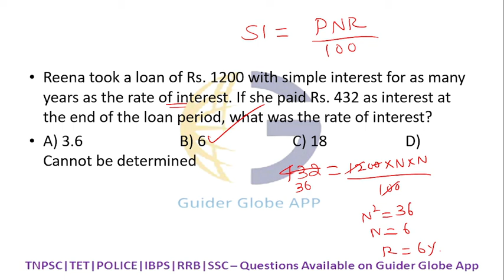Reena took a loan of Rs.1200 with simpleinterest for as many years as the rate of interest.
Qns: Reena  took a loan  of Rs.1200  with simple interest for as many years as the rate of interest.If she  paid Rs.432 as interest at the end of the loan  period. What  was the rate of interest?

Warm welcome to Guider Globe.
 Guider Globe is one of the Free Platform for all competitive exam.  TNPSC Aspirant you can take your Free class and Question paper with study material available  link here.

About Our Guider Globe App
EXAM CATEGORY:
1) TNPSC : TNPSC Group 1, Group 2, Group 4 , VAO and All other TNPSC Exam
2) Bank Exams: IBPS PO, IBPS Clerk, SBI PO, RBI Assistant, SBI Clerk, & other Bank PO & Bank Clerk Exams, RBI Grade B, SEBI, IRDAI, NABARD
3) Staff Selection Commission (SSC) Exams: SSC CGL, SSC MTS, SSC CPO, SSC CHSL
4) Railway Recruitment Board (RRB) Job Exams: RRB NTPC, RRB ALP, RRC Group D & other RRB Exams
5) Insurance Exams : LIC AAO, ESIC, OICL, NICL AO, UIIC AO, NIACL AO & others
6) TNTET: TET Paper 1, Paper 2 – Science and Social
7) TNUSRB : Sub Inspector , Police Constable, Jail Warden and Fireman

MOCK TEST : UNLIMITED FREE Mock Test is one of the important things for a student. Student can attend Topic wise test, Section wise test, Full length test and Previous year question Paper also. By attending this you will gain the knowledge about the examination pattern and Time Management.

Performance Analysis : Analyze your performance in Mock Tests with a detailed report of correct incorrect and not attended questions, topic-wise strength and weakness of your Exam. You can check and improve your weakest topic.

EXAM Notification: We will update the notification of every examination so that you can be updated with the notification for what exam you are going to prepare.

DOUBT ASKING: Your doubts will be clarified by our subject Experts and Toppers. The Aspirants must ask out for their doubts to make themselves clear in each topics and concepts.

Question Bank and Material:
N number of topic wise question bank and Material available in single place.

Study Planner:
You can attend Expert’s Video Classes , View Study Material and Mock Test. Get clear idea about your Exam Course.